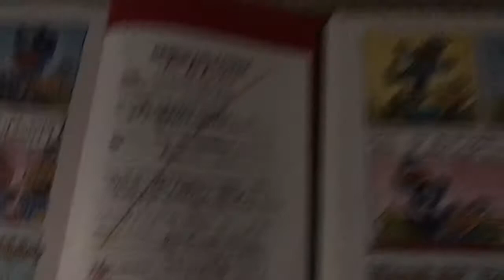Word change I noticed in another copy of Dog Man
I was going through my old childhood books, when I noticed these two dog man books have 1 word different from each other.